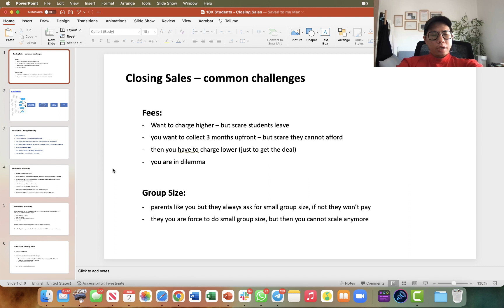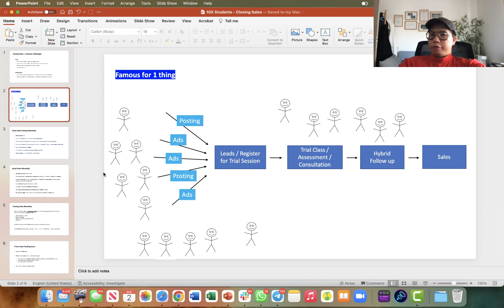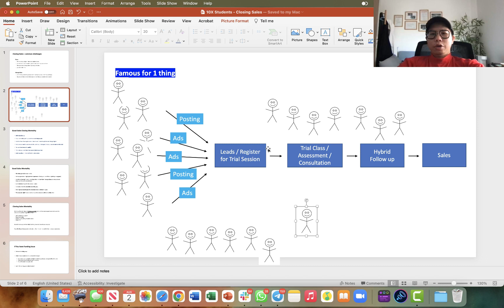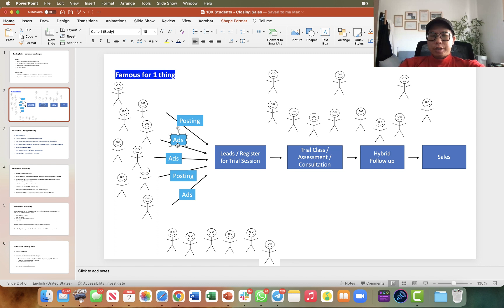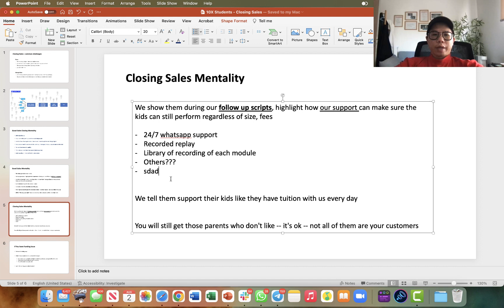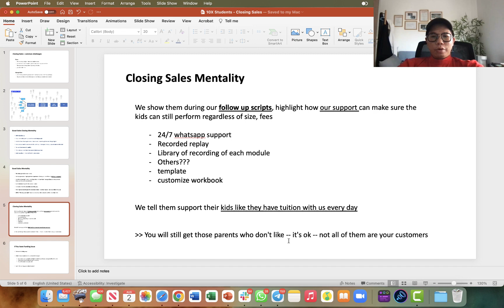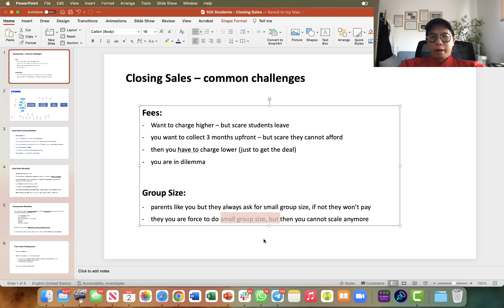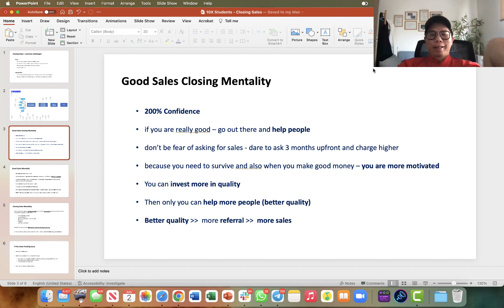How to gain 200% Confidence in getting Tutor Students